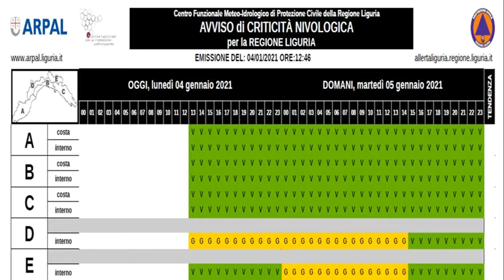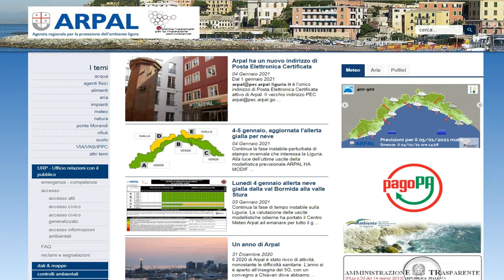4 gennaio 2021, le video previsioni del Centro Meteo Arpal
Condizioni di instabilità favorite da una vasta circolazione ciclonica che interessa gran parte dell'Europa occidentale. Coperto con piogge diffuse e locali rovesci, anche a carattere nevoso nelle zone interne fino a martedì. Mercoledì parziale miglioramento con attenuazione dei fenomeni ma ancora nuvolosità variabile e possibili piogge residue specie al mattino